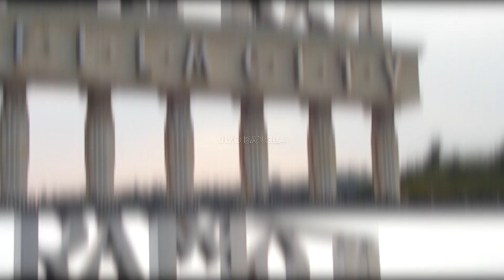বাংলাদেশের ছবিতে শাকিবের সাথে মিমি । Mimi Chakraborty । Shakib Khan । Dhallywood । Toofan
টলিউডের গ্ল্যামার কুইন মিমি চক্রবর্তী। এবার মিমি পা রাখতে চলেছেন ওপার বাংলায়।হিরো কে?

Mimi Chakraborty's Bangladeshi Film Debut with Shakib Khan Sparks Excitement!